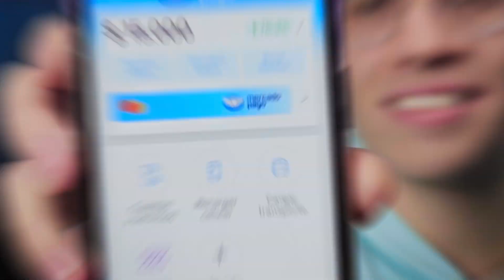Mercado Pago Etapa 2 Teens